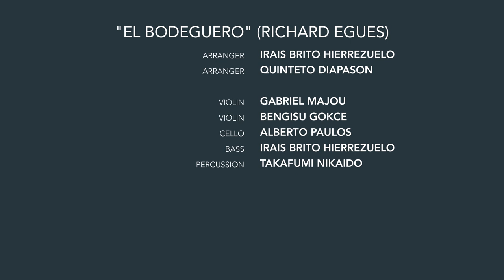El Bodeguero - Richard Egues (Irais Brito Hierrezuelo & Di eVano String Quartet)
Irais Brito Hierrezuelo & Di eVano String Quartet, led by Irais Brito Hierrezuelo, performs "El Bodeguero" by Richard Egues at Berklee

Arranger - Irais Brito Hierrezuelo
Arranger - Quinteto Diapason

Violin - Gabriel Majou
Violin - Bengisu Gokce
Cello - Alberto Paulos
Bass - Irais Brito Hierrezuelo
Percussion - Takafumi Nikaido

Recorded at the Berklee Internet Radio Network (BIRN)
Recording engineer - Eiji John Mitsuta
Mixing engineer, assistant recording engineer - Simon Katz